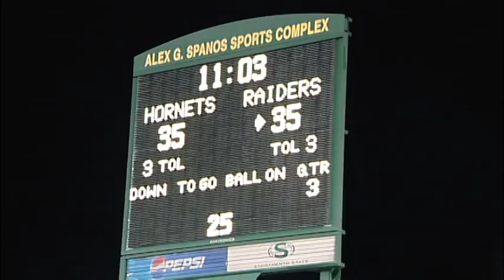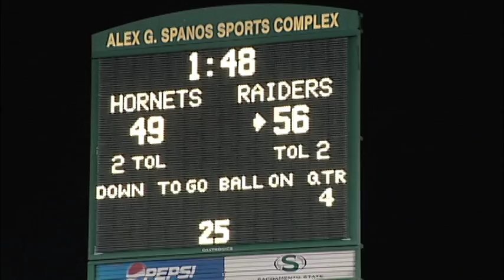SOU vs Sac State Football highlights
SOU vs Sac State Football highlights.  The Raiders lost in OT to Sac State.